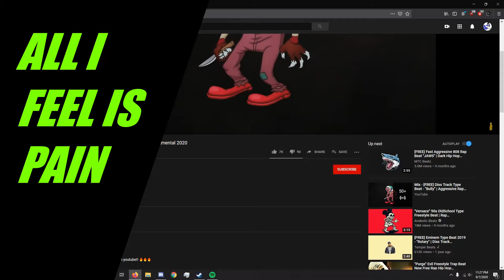Totally Not Andrew Diss Track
haha gottem